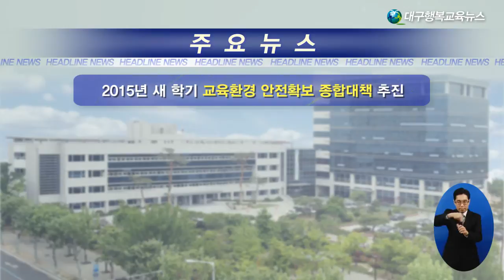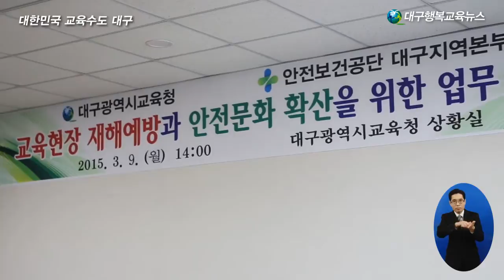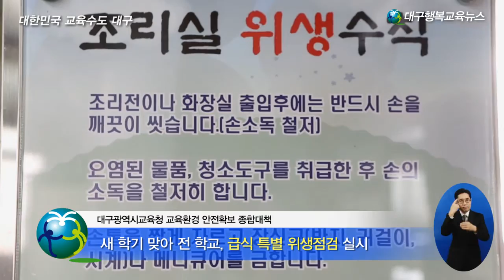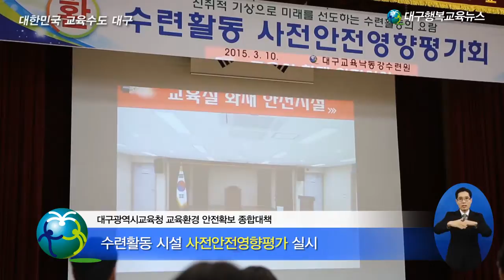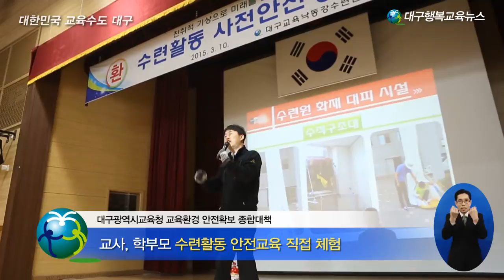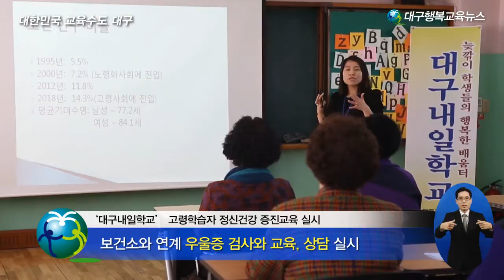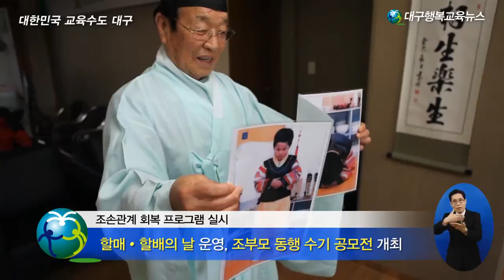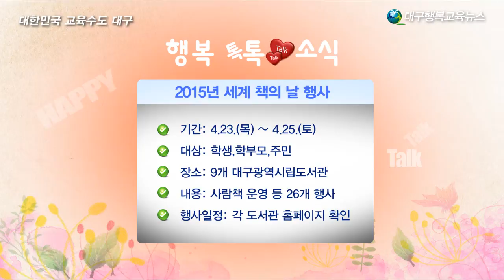대구행복교육뉴스2015 1회